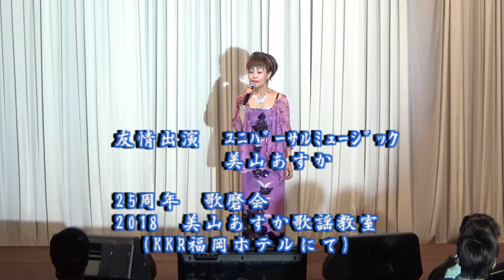あさくら元気! 朝倉旅情 ﾕﾆﾊﾞｰｻﾙﾐｭｰｼﾞｯｸ 美山あすか(友情出演)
美山あすか歌謡教室　美山あすか(ﾕﾆﾊﾞｰｻﾙﾐｭｰｼﾞｯｸ) 　朝倉旅情　友情出演
歌唱力、表現力にプロの業を魅せる!
オリジナル曲　千夜一夜　CDリリース 　You tubeにて配信中です。
九州を起点に活躍中です。